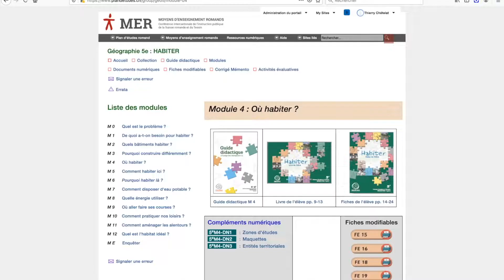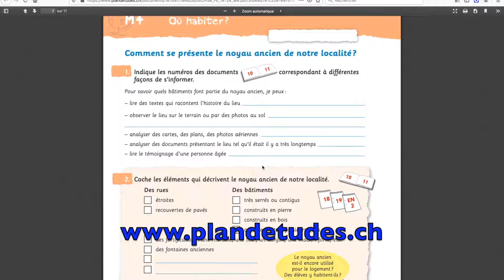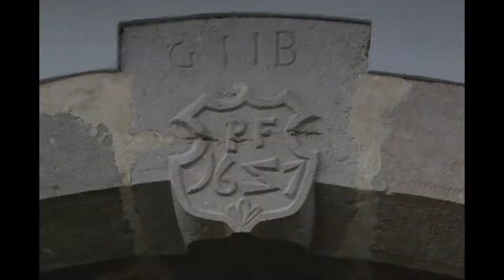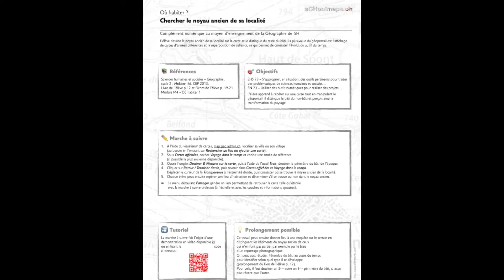sCHoolmaps: Chercher le noyau ancien de sa localité (5H)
Tutoriel vidéo présentant les compléments numériques aux moyens d'enseignement de la géographie.
L’élève dessine le noyau ancien de sa localité sur la carte et le distingue du reste du bâti. La plus-value du géoportail est l’affichage de cartes d’années différentes et la superposition de celles-ci, ce qui permet de constater l’évolution au fil du temps.